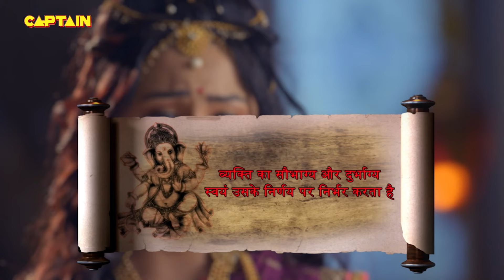महादेव विशेष - महादेव ने क्यों दिया अपने मित्र को पिशाच बनने का श्राप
शंकर या महादेव अरण्य संस्कृति जो आगे चल कर सनातन शिव धर्म नाम से जाने जाते है में सबसे महत्वपूर्ण देवताओं में से एक है।[1] वह त्रिदेवों में एक देव हैं। इन्हें देवों के देव महादेव भी कहते हैं। इन्हें भोलेनाथ, शंकर, महेश, भिलपती, भिलेश्वर,रुद्र, नीलकंठ, गंगाधार आदि नामों से भी जाना जाता है। तंत्र साधना में इन्हे भैरव के नाम से भी जाना जाता है।[2] हिन्दू शिव घर्म शिव-धर्म के प्रमुख देवताओं में से हैं। वेद में इनका नाम रुद्र है। यह व्यक्ति की चेतना के अन्तर्यामी हैं। इनकी अर्धांगिनी (शक्ति) का नाम पार्वती है। इनके पुत्र कार्तिकेय , अय्यपा और गणेश हैं, तथा पुत्रियां अशोक सुंदरी , ज्योति और मनसा देवी हैं। शिव अधिक्तर चित्रों में योगी के रूप में देखे जाते हैं और उनकी पूजा शिवलिंग तथा मूर्ति दोनों रूपों में की जाती है। शिव के गले में नाग देवता विराजित हैं और हाथों में डमरू और त्रिशूल लिए हुए हैं। कैलाश में उनका वास है। यह शैव मत के आधार है। इस मत में शिव के साथ शक्ति सर्व रूप में पूजित है